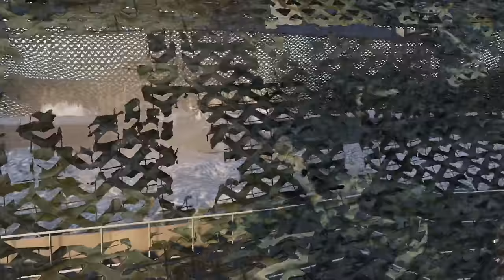"Untimely" - DayZ Adventures With Random Survivors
A series of DayZ episodes centered around engaging with random survivors and seeing where it leads.

DayZ Moments
Best Moments
Stream Highlights
DayZ Streams
Full DayZ Adventure
DayZ Movie